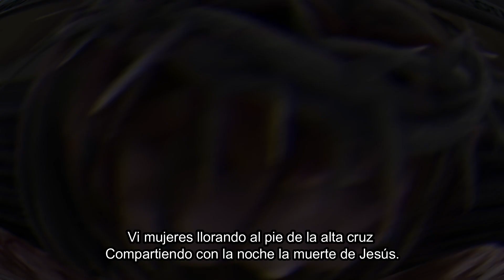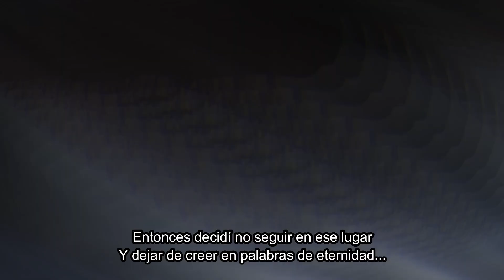Jorge "Chumbí" Méndez. Jesús. De Eduardo Balán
Una canción que acompañó nuestro crecimiento allá por los años ochenta. Me di el gusto de grabarla en casa, con Jonás Méndez Correa como camarógrafo asistente. Nos sirvió como excusa para conversar, rezar y compartir su letra y la selección de sus imágenes. Hace unos días me reencontré con su autor después de muuucho tiempo. Un abrazo a la distancia con los que compartan la emoción de volver a recorrer su melodía y su mensaje en estos tiempos de Covid19 .